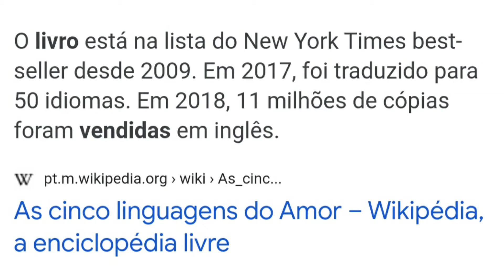As 5 linguagens do AMOR (Gary Chapman)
ESSE LIVRO VAI MUDAR O MODO COMO VOCÊ PENSA E VIVE O AMOR.
ATÉ BREVE

PARA MINHA AJUDA COM SUAS LEITURAS:
01) BAIXE O MODELO DA RESENHA CRIATIVA QUE USO, clica no

03)ENTRE NO DESAFIO 1L7D PARA APRENDER COMO LER 1 LIVRO EM 7 DIAS, clica no

 04)TENHA UM MOMENTO ÚNICO COMIGO NA CONSULTORIA LeCrit e ajuste o seu processo de Leitura, clica no link:

05)TENHA ENCONTROS COMIGO E EM GRUPO, SEMANALMENTE e avance na Leitura, clica no

*VISITO SEU QGR/EMPRESA/IGREJA PARA ESSA PALESTRA

07) CURTA FOTOS DE LIVROS E FRASES QUE GANHAM MEU CORAÇÃO SEMANALMENTE, clica no

PARTES DO VÍDEO:
00:00 - Inscreva sua beleza nesse canal
00:15 - Introdução
00:32 - Tema Central
00:55 - Linguagem A
01:21 - Linguagem B
02:20 - Linguagem C
02:00 - Linguagem D
03:58 - Linguagem E
04:46 - O autor
06:13 - Curiosidades
07:55 -  A prática
08:41 - Minha linguagem
09:31 - Conclusão